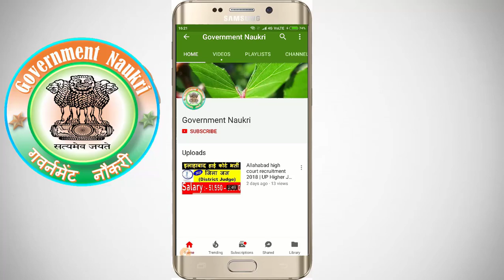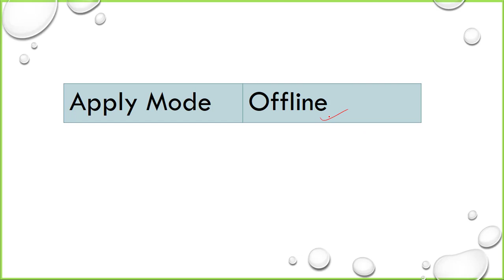Arwal Recruitment 2018, 310 Anganwadi Sevika & Sahayik Vacancy Application Form | Last Date 25/6/18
BIHAR ANGANWADI BHARTI 2018 | Collectorate Arwal Notification 2018 announced for the vacancies of 310 Anganwadi Sevika/ Sahayika on its official website arwal.nic.in. Eligibility criteria, Educational Qualifications, Age limit, Selection process, Pay scale and other required details

So candidates who are interested and eligible can apply Offline before last date of the Notification i.e., 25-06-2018.
Collectorate Arwal Recruitment 2018 Anganwadi Sevika/ Sahayika Posts LINK